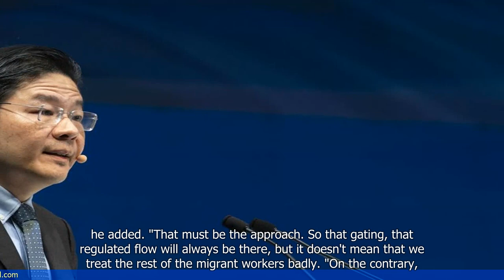More Contestation of Ideas Now, So Trade-Offs Must Be Made in Policymaking: DPM Wong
- Deputy Prime Minister Heng Swee Keat highlights the increasing contestation of ideas in policymaking.
- He emphasizes the need for trade-offs to be made in policymaking to address the diverse perspectives and priorities of stakeholders.
- DPM Heng discusses the importance of engaging in constructive dialogue and finding common ground to make effective policy decisions.
- He acknowledges the challenges of striking a balance between different interests and values in policymaking.
- DPM Heng emphasizes the role of the government in setting the direction and priorities for Singapore's development.